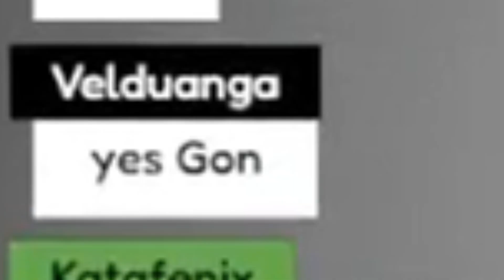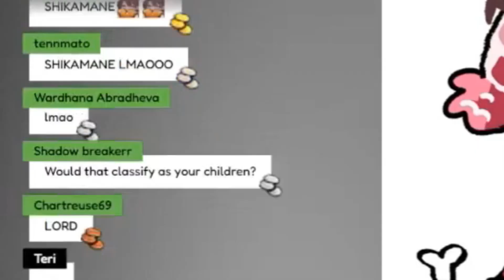SHIKAMANE! JURARD SAID WEIRD THINGS AGAIN! [Holostars EN]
Are we stones now?

Do you want to treat me a coffee? If yes, then please kindly treat me here: